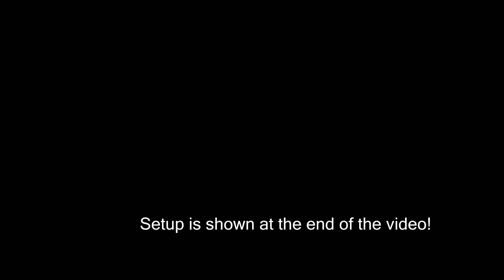Assetto Corsa - Special Event | Porsche 911 GT3 RS @ Barcelona Moto | Alien Difficulty Win + Setup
Special event: "Flat Sixes"

German engineering makes everything in life easier

Hoping to post more videos of Assetto Corsa special events in the future with the setups I use.